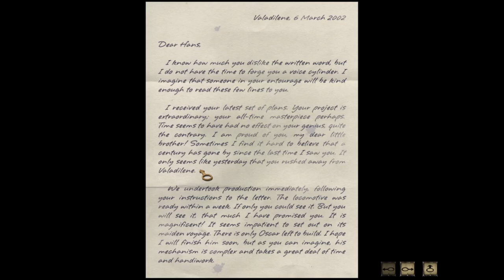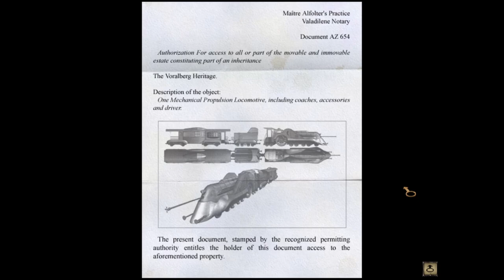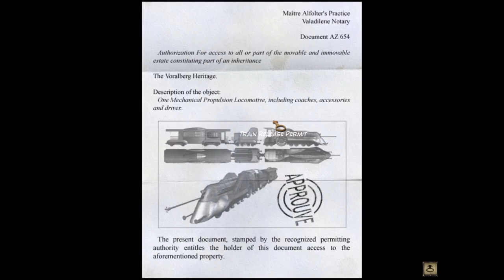Syberia - Train & Ticket - 06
Story status: Kate has searched the crypt with success. Now she can soon leave Valadilene in search of Hans Voralberg. But she needs a ticket for the train.

Info: This let's play used the software dgVoodoo 2 to make it look better.

Video Highlights - Syberia Part 06
00:00 - Video Starts
00:04 - The journey continues in the crypt in Valadilene
01:05 - Back outside
03:52 - Running through the village
04:24 - Inside the factory
04:35 - Cutscene - A memory
08:30 - At the train station
11:24 - Oscar being Oscar
15:03 - Oh, hi Dan...
19:02 - Stamp time
24:08 - Can we open the suitcase now?
28:48 - Cutscene - Leaving Valadilene
30:22 - End of part 06!

Video Audio: English
Commentary: Yes
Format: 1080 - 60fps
Game: Syberia
Developer: Microids